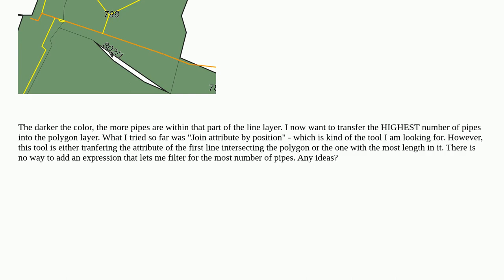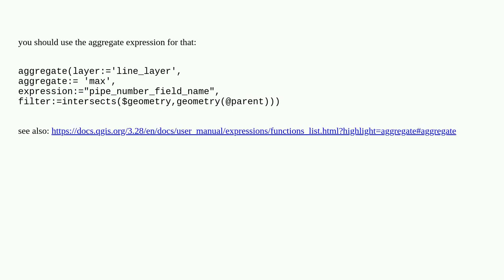Gis: Getting selected attributes from line layer to polygon layer in QGIS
Getting selected attributes from line layer to polygon layer in QGIS

A special thanks goes out to the community

  field-calculator fields-attributes vector-layer overlapping-features qgis